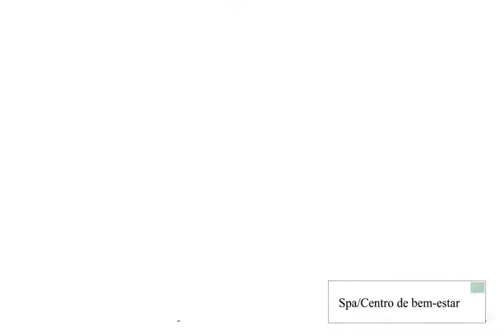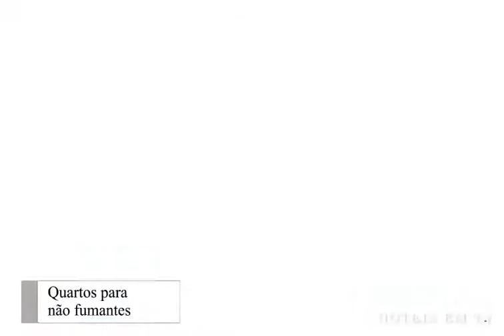Luz Plaza São Paulo - São Paulo (Melhor Preço no Vídeo)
A propriedade fica localizada em São Paulo, Rua Prates.
Esta propriedade tem como principais comodidades: wi-fi gratuito, estacionamento gratuito, piscina, academia, spa / centro de bem-estar, quartos para não fumantes, bar.